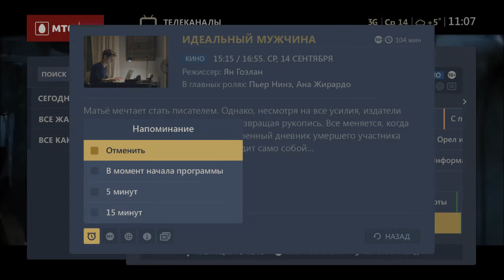MTS TV - EPG